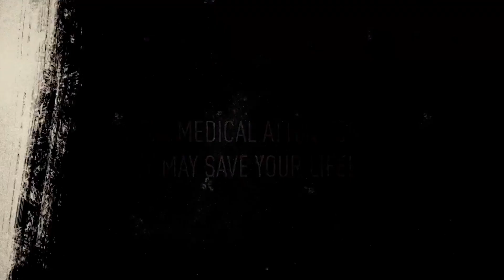甲醇中毒 | Methanol Poisoning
甲醇中毒是一個甚少受到關注的全球性健康威脅。每年世界各地都會報告疫情爆發。甲醇這種物質本身沒有毒性，但被人體攝入後會轉為劇毒的甲酸，可能導致多個器官衰竭、失明、腦損傷，甚至死亡。

無國界醫生（MSF）提倡增加甲吡唑的供應和使其更易獲取。

Methanol poisoning is a global health threat that receives little attention. Every year, outbreaks are reported worldwide.

Methanol as a substance is not toxic in itself, but when ingested, it is converted into highly toxic formic acid, which may result in multiple organ failure, blindness, brain damage, and even death.

Médecins Sans Frontières (MSF) is advocating for increased availability and accessibility to fomepizole.